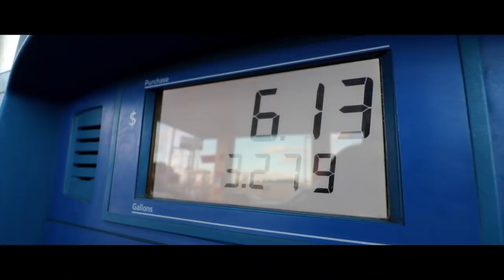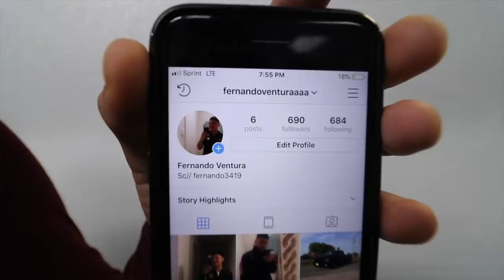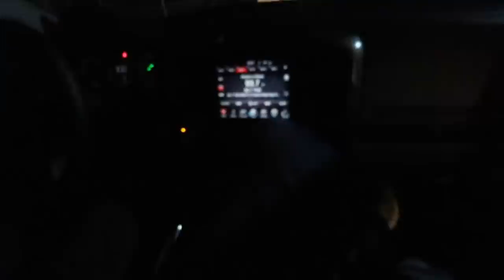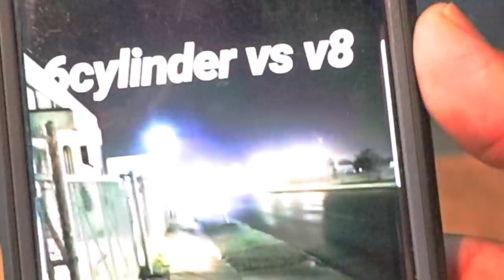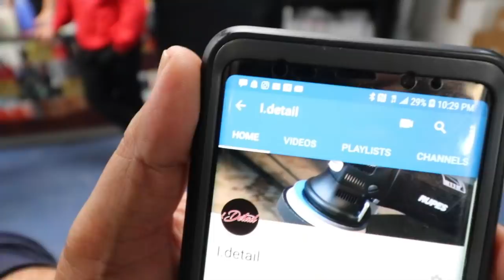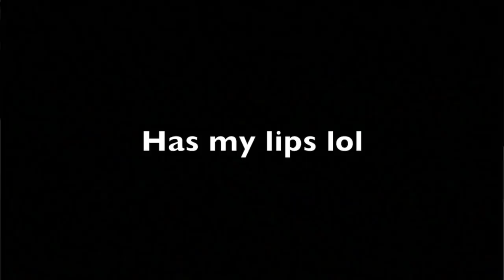{6.0 Gmc VS Ram R/T } & {Stock V6 Vs Cam 4.8} & {A Wash At i Detail}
Project Torque

HOUSTON TX
77290